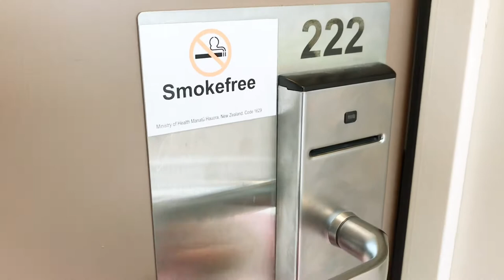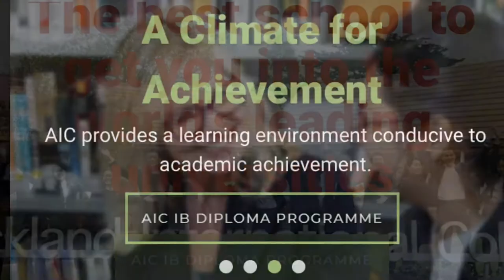AIC New Boarding